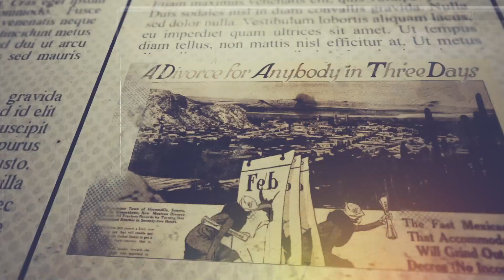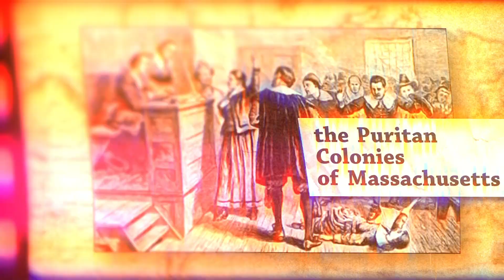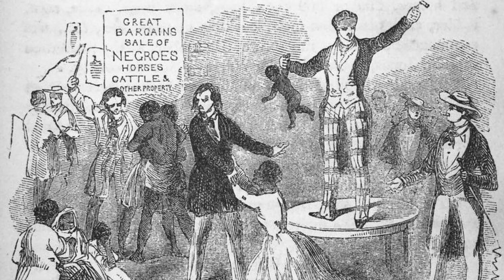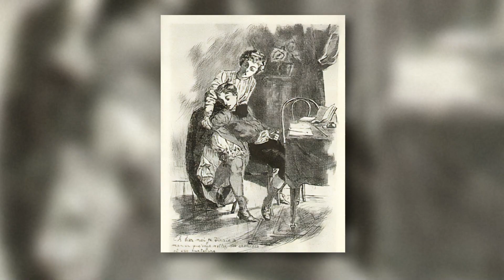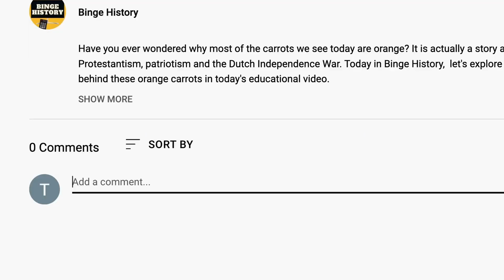Miserable? What Was The Life Of A Wife Like In Colonial America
The Life As A Wife In Colonial America

Women’s life in Colonial America was often difficult, exhausting, and underappreciated. They had to handle all the domestic work while assisting their husbands’ businesses. However, despite their significant contribution, they were still deprived of various legal rights and often subjected to domestic abuse. Divorce was almost impossible and even if you were lucky enough to escape the abusive life, you were likely to have a reputation for being a lousy wife.

Today in Binge History, we will travel back in time to witness the life of a wife in Colonial America.

Chapter Timestamps
00:00 Intro
1:06 The New World
2:37 Ethnicity and Colony Wife Differences
5:24 The Right To Chastise Women
7:14 The Divorce Racket

We wish you enjoy and video! We love you and wish you a wonderful day ❤